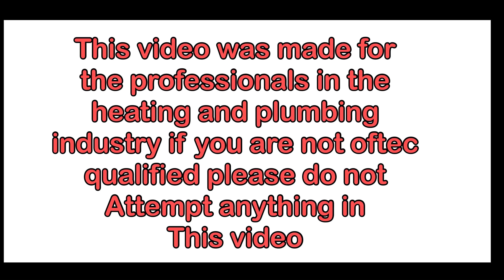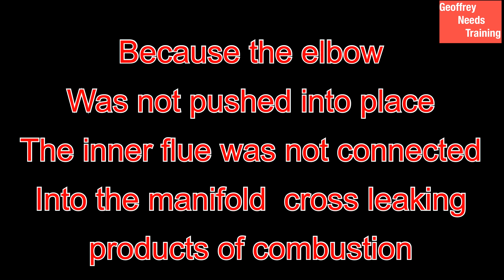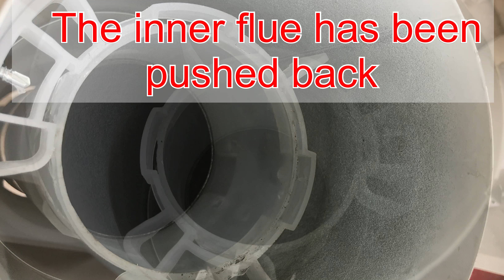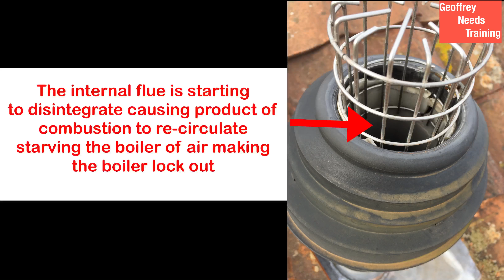oil project fault finding flues